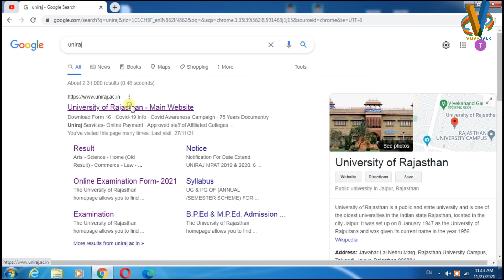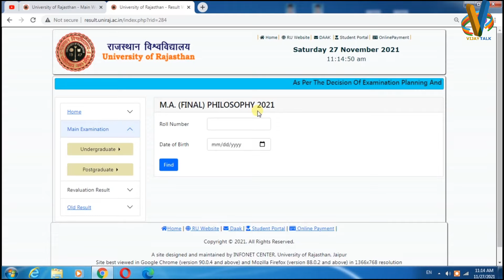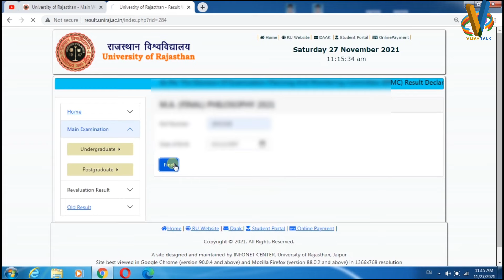Rajasthan university PG Final Result 2021 Kaise Dekhe | Uniraj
rajasthan university
pg final result,ma final result 2021
mcom final result
msc final result
pg final result kaise dekhe
pg final result check 2021
ru pg result 2021
rajasthan university cutoff 2021
rajasthan university exam news today
rajasthan university second year result
ba 2nd year result 2021
ba 2nd year result 2021 kase dekhe
rajasthan university admission 2021-22
rajasthan university admit card 2021
rajasthan university ba final results